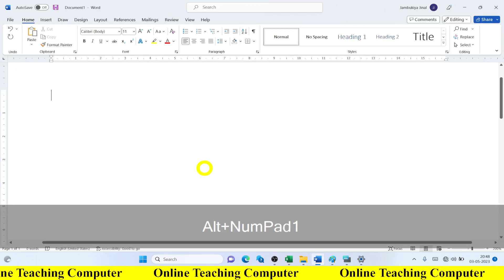This PC or My Computer Open Keyboard Shortcut Key